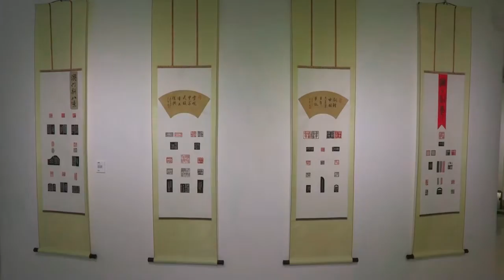“Celebrating the Centenary of the Chinese Communist Party” – 2021.11.22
The Rui Cunha Foundation inaugurates on Monday, November 22 at 6:00pm, a Four Women's Seal Carving Exhibition entitled “Celebrating the Centenary of the Chinese Communist Party”, co-organized by the Macao Women Calligraphers, Painters and Sculptors Association.

The artworks on display are created by the experienced local calligraphers and stamp sculptors – Hong San San Rodrigues (洪珊珊), Ng Choi Ha (吳彩霞), Vong Mio Ngo (黃妙娥) and He Qunzhen (何 群 珍) – who «aim to show the glory of the Chinese Communist Party's centuries of suffering and difficulties through inscriptions and engravings on stone seals», according to their artistic manifesto.

There are about forty art pieces of engraving and stone seals. The purpose of reproducing the stamps in images is to show the public the development of the art of seal carving in Macao, as well as the artists’ skills and creativity in the field of composition and meticulous sculpture.

The exhibition can be visited at the FRC Gallery until November 28, 2021.